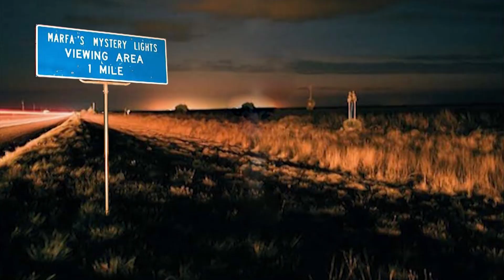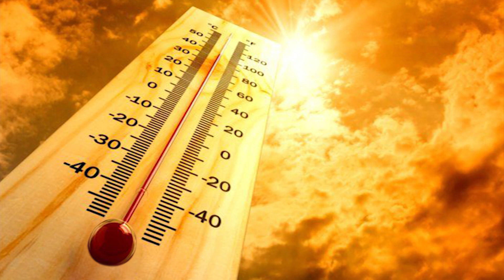ये चीज़ें आप ज़िन्दगी में पहली बार देखोगे । Part - 1 [ HINDI ]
Science can answer most of our questions. But we should not forget that after some time some such things come in front of the world which not only bothers us but also scientists. Today we are going to show you some strange things, from some unsuspecting lights to dancing trees. Which science has not understood till date and scientists almost consider it impossible.

Editor - Jay Singh